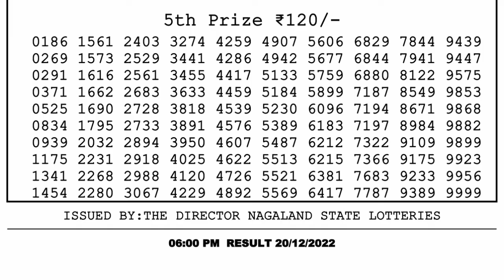🔴 Lottery Sambad Live 06:00pm 20/12/2022 Day Nagaland State Dear Lottery Result Pdf Download